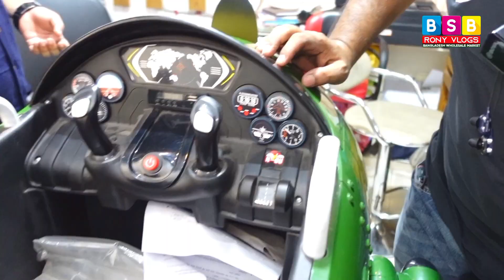পার্লার সেলুনের চেয়ার কিনু সবচেয়ে সস্তায় এবং কম দামে | Salon Beauty Parlor Chair All Items Market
পার্লার সেলুনের চেয়ার কিনু সবচেয়ে সস্তায়  এবং কম দামে |
Salon Beauty Parlor  Chair All Items Market
পার্লার সেলুনের চেয়ার কিনু সবচেয়ে সস্তায় পাইকারি মার্কেট থেকে
 Salon/Parlour Chair wholesale market
salon chair wholesale market,
parlour chair wholesale market,
salon chair price,
বি.এস.ট্রেডিং  বংশাল, ঢাকা-১১০০। (তাতিবাজার চার রাস্তার মোড়,উত্তরা ব্যাংকের পাশ্বের বিলডিং।  নাম্বার-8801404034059

বিশেষ সতর্কীকরন:
আমাদের উদ্দেশ্য শুধুমাত্র সন্ধান দেয়া। পন্য ক্রয়-বিক্রয় এবং আর্থিক লেন-দেনে সতর্ক থাকুন। ক্রেতা এবং বিক্রেতার কোন জটিলতার দ্বায় bsb rony vlogs  কর্তৃপক্ষ নিতে বাধ্য নয়।
 ( Bsb rony vlogs) 🇧🇩
বিজ্ঞাপন দিতে পারেন youtube channele
📣হোয়াটসঅ্যাপ ইমু
📣বিঃ দ্রঃ মোবাইল কল রিসিভ না করতে পারলে
 📲 এস এম এস দিয়ে রাখুন, পরে কল ব্যাক করা হবে।

salon chair price,
beauty parlour chair,
parlour chair,
facial bed for beauty parlour,
facial bed price,
salon items wholesale market,
salon items wholesale market bangladesh,
business ideas,
wholesale market,ব্যবসার আইডিয়া,
বিউটি পার্লার,সেলুনের চেয়ার,সেলুন বিউটি পার্লারের চেয়ার,
সেলুন বিউটি পার্লার চেয়ার পাইকারি মার্কেট,সেলুন বিউটি পার্লার,
পার্লারের জিনিসপত্র,সেলুন,পার্লার,
কম দামে সেলুন বিউটিপালার আইটেম কিনুন,
বিউটি পার্লার ব্যবসা,
জেন্টস পার্লার লেডিস পার্লার যাবতীয় সেলুন আইটেম,
parlour chair,salon chair,
salon chair wholesale market in mumbai,
salon chair wholesale price,
salon chairs,parlour chair price,
সেলুন ডেকোরেশন,
parlour chair,
সেলুন চেয়ার দাম কত,
সেলুনের মালামাল,
salon chair price,
salon decoration,
parlour chair price,
beauty parlour chair,
পার্লার ডেকোরেশন,
chair price in bangladesh,
পার্লারের চেয়ারের দাম,
chair,
parlour decoration,
সেলুন,
parlour furniture,
সেলুনের মালামাল পাইকারি
gents parlour,
massage chair,
salon design,
beauty parlour decoration,
parlor decoration ideas,
সেলুন ব্যবসা,
চেয়ারের দাম,
beauty parlour furniture,
beauty parlour chair price,
চেয়ার এর দাম,
parlor chair price
salon furniture,
সেলুন চেয়ার,
সেলুনের কাজ শিখুন,
beauty parlour,
bsb rony vlogs,
office chair,
office chair price in bangladesh,
parlour,
বিউটি পার্লার ডেকোরেশন,
hair cutting chair,
সেলুন দোকান ডিজাইন,
facial bed,
parlor,
boss chair,
facial chair
facial chair price,
office chair price,
parlour decoration ideas,